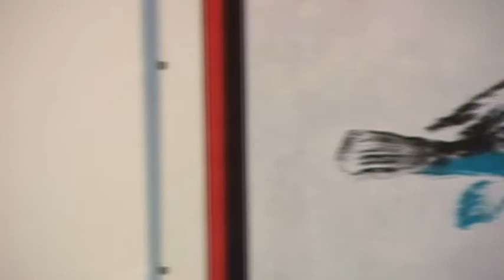March 2012 - District 54 Students - Artist of the Month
Artist of the Month showcases the artists whose work is currently on display in the Prairie Centers gallery. This month's featured artists are the students of District 54.